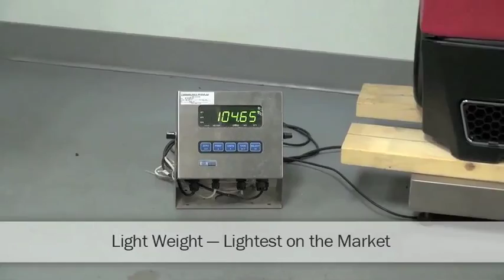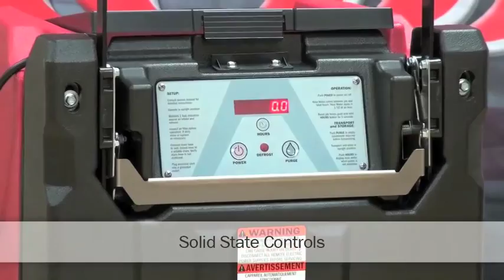Phoenix R200 Restoration Dehumidifier